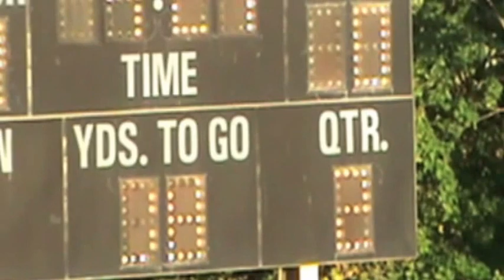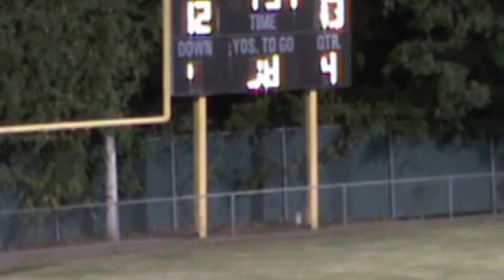Barracuda vs Razorbacks TM 2015 Game 1